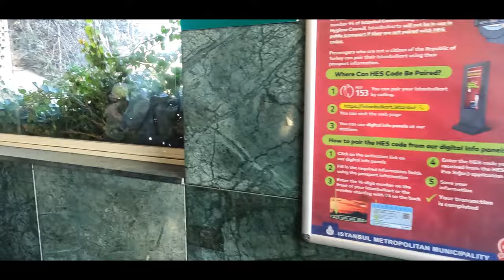Pierre Loti by cable car / Istanbul Turkey 4K ASMR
Join me and take a cable car through Pierre Loti in Istanbul. It has a magnificent view from the top of the hill, so I am sure you will enjoy it on this sunny day.

Some info about the place:
"The hill is named after Pierre Loti, a French novelist and naval officer who wrote his first novel, Aziyadé, after sojourning in the teahouses here in 1876. The novel, originally published anonymously, detailed a semi-autobiographical story about Loti’s forbidden affair with a Circassian harem girl named Aziyadé. The love between the 27-year-old officer and the 18-year-old woman was so enduring that Aziyadé died of a broken heart when Loti left Istanbul. Legend also says Loti always wore a gold ring inscribed with her name. Loti’s subsequent novel, La Turquie Agonisante (Turkey in Agony), went on to win the hearts of the new Turkish Republic, which then named a cafe and avenue on Eyüp hill in honor of the author. The name has stayed, the tales remain, and the view continues to inspire the artist within many. To get there, take a bus or ferry from Eminönü to Eyüp, then take the cable car near Eyüp port to the top, or wander past the Eyüp mosque and up through an old Ottoman cemetery."